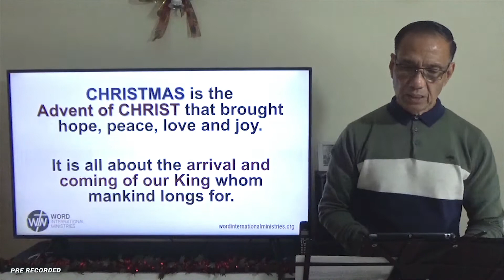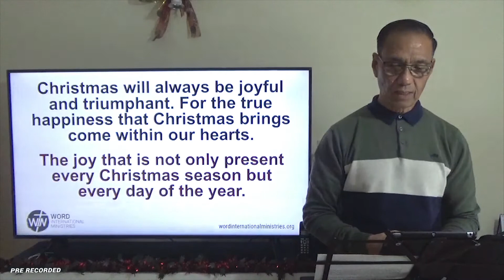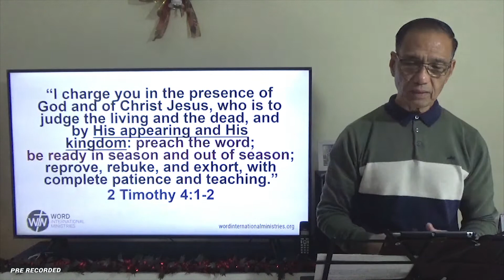The Birth of our King - 25 Dec 2020 Preaching